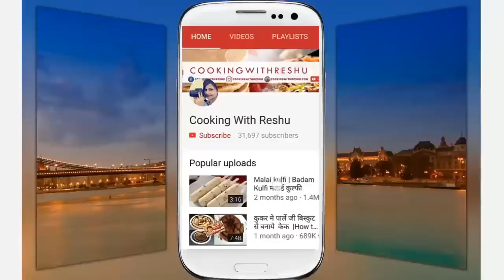मोमोज़ चटनी | momos chutney recipe | red chili and tomato chutney recipe :-)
मोमोज़  चटनी | momos chutney recipe :)

Also watch:-

Ingredients momos chutney :-

grated ginger  :- 1 inch

Reshu